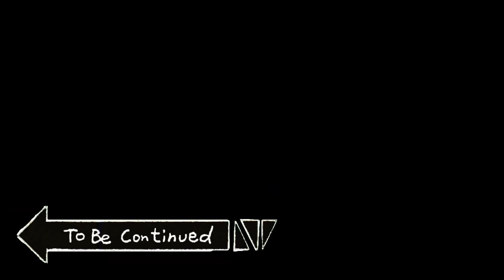Zombie Apocalypse, Zombies Destroys At The House🧟‍♀️🧟‍♂️ | Peppa Pig Funny Animation